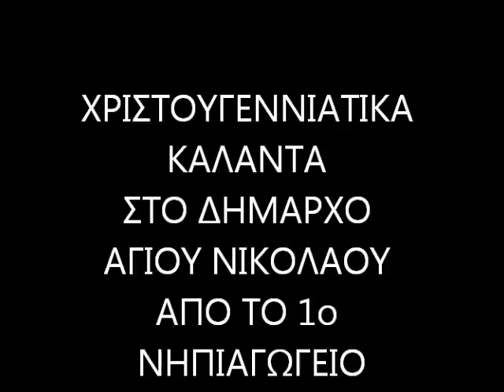ΚΑΛΑΝΤΑ ΣΤΟ ΔΗΜΑΡΧΟ